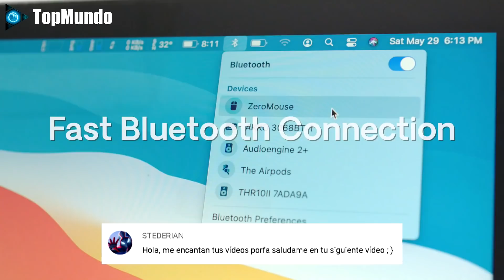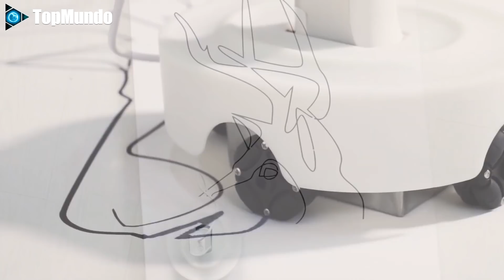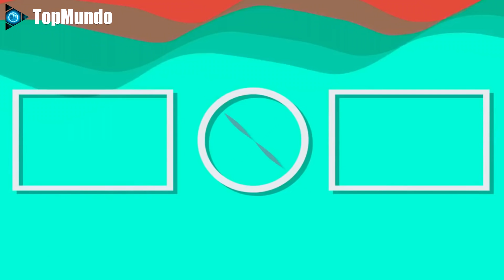▶ Inventos Tecnologicos que Estan a un Nuevo Nivel “Gadgets Futuristas 17”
Hoy te traemos una mochila inteligente, un reloj con carga solar y hasta unas gafas futuristas que te convertirán en el nuevo 007. Todo eso y mucho más en un nuevo video de gadgets futuristas. Así que ponte cómodo porque ya vamos a empezar.